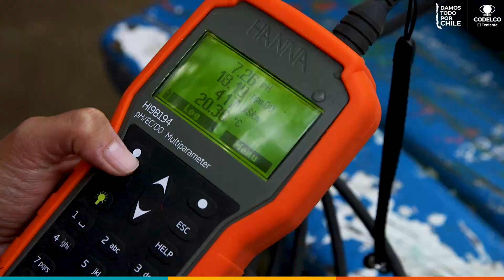Escuela San Alfonso de Alhué estrena su nueva planta de tratamiento junto a DivisiónElTeniente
La Escuela San Alfonso Alhue estrenó su nueva planta de tratamiento de aguas grises construida por el trabajo en conjunto de la Universidad de O'Higgins y, nosotros, DivisiónElTeniente🌿La estación fue instalada en el mismo patio del recinto, donde se procesa el agua que proviene de los lavamanos del colegio y se transforma en agua para riego 💧

En DivisiónElTeniente estamos en Instagram y Facebook ¡Te invitamos a formar parte de nuestra comunidad virtual!